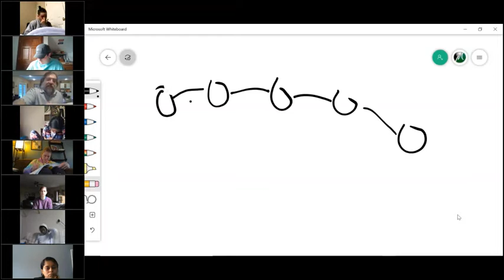Real Estate Broker Course V. 2020